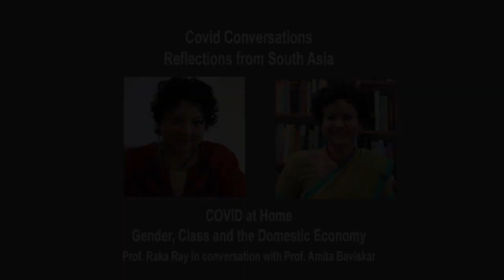Raka Ray and Amita Baviskar | COVID at Home: Gender, Class and the Domestic Economy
May 19, 2020  | 9 a.m. |  Zoom Event

Speakers:
Raka Ray, Professor of Sociology and South & Southeast Asia Studies, and Dean of the Division of Social Sciences at UC Berkeley
Amita Baviskar, Head of the Department of Environmental Studies, Professor of Environmental Studies and Sociology & Anthropology, Ashoka University

In an effort to shed some light on the impact of the corona virus in South Asia, the Institute for South Asia Studies has launched Covid Conversations: Reflections from South Asia, a new series of virtual programs. Featuring UC Berkeley faculty in conversation with scholars, public intellectuals, health care providers, business leaders, journalists, and others in South Asia, the goal of this program is to understand the impact of the crisis from many different perspectives.

This event features Prof. Raka Ray in conversation with Sociologist Prof. Amita Baviskar on Covid and the deepening of social inequalities

Raka Ray is Professor of Sociology and South & Southeast Asia Studies, and Dean of the Division of Social Sciences at UC Berkeley. Her areas of specialization are gender and feminist theory, globalization, inequality, emerging middle classes, social movements, and postcolonial sociology. Publications include Fields of Protest: Women’s Movements in India (University of Minnesota, 1999; and in India, Kali for Women, 2000), Social Movements in India: Poverty, Power, and Politics, co-edited with Mary Katzenstein (Rowman and Littlefeld, 2005), Cultures of Servitude: Modernity, Domesticity and Class in India with Seemin Qayum (Stanford 2009), The Handbook of Gender (OUP, India 2011), Both Elite and Everyman: The Cultural Politics of the Indian Middle Classes, co-edited with Amita Baviskar (Routledge, 2011), The Social Life of Gender (Sage 2017) co-edited with Jennifer Carlson and Abigail Andrews, and many articles. Her current project explores the historic relationship between masculinity and capitalism, and the transformations in gender wrought by the decline of traditional fields of work for men.

Amita Baviskar is Head of the Department of Environmental Studies, Professor of Environmental Studies and Sociology & Anthropology, at Ashoka University. Prof. Baviskar's research and teaching address the cultural politics of environment and development in rural and urban India. She focuses on the role of social inequality and identities in natural resource conflicts. Currently, she is working on the politics of food and changing agrarian environments in Madhya Pradesh and studying the social experience of air pollution in Delhi. Prof. Baviskar's first book In the Belly of the River: Tribal Conflicts over Development in the Narmada Valley (Oxford University Press, 1995) and other writings explore the themes of resource rights, popular resistance and discourses of environmentalism. Her recent publications include the edited books Elite and Everyman: The Cultural Politics of the Indian Middle Classes (with Raka Ray) and First Garden of the Republic: Nature on the President’s Estate. In January 2020, she published Uncivil City: Ecology, Equity and the Commons in Delhi. Prof. Baviskar's contributions to developing the field of environmental sociology in India and to the study of social movements have been recognised by her peers. She was awarded the 2005 Malcolm Adiseshiah Award for Distinguished Contributions to Development Studies, the 2008 VKRV Rao Prize for Social Science Research, and the 2010 Infosys Prize for Social Sciences. After studying Economics and Sociology at the University of Delhi, Prof. Baviskar received a PhD in Development Sociology from Cornell University. Besides working at the Department of Sociology, University of Delhi, and at the Institute of Economic Growth, Delhi, she has been a visiting scholar at several universities including Stanford, Cornell, Yale, SciencesPo, University of California at Berkeley and the University of Cape Town.